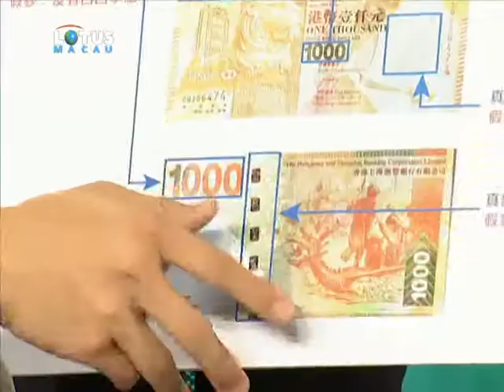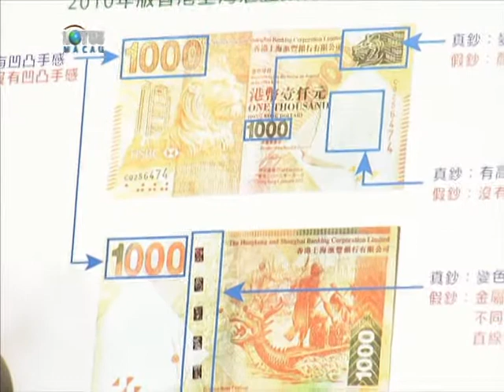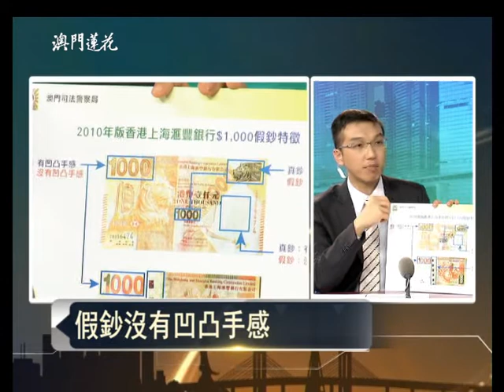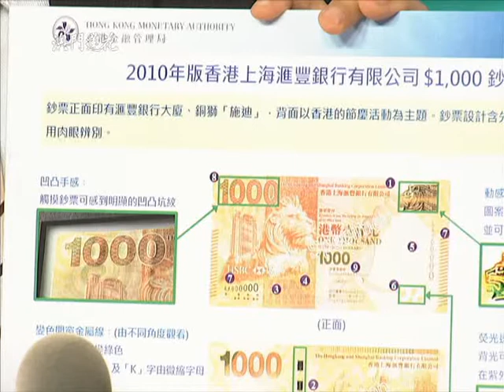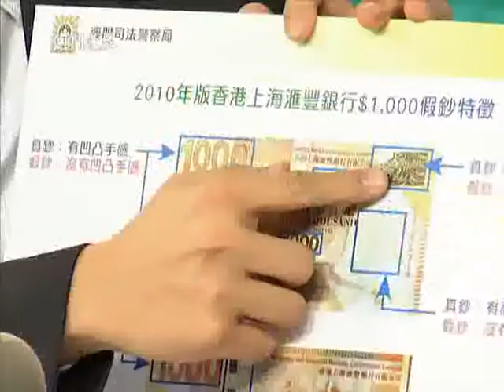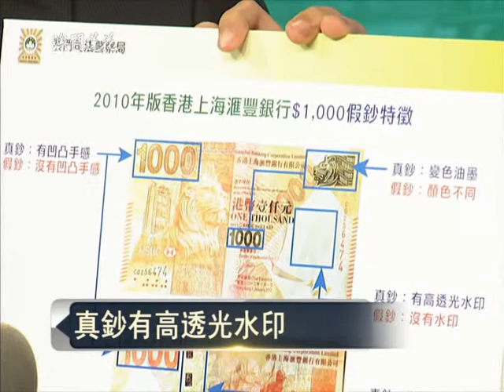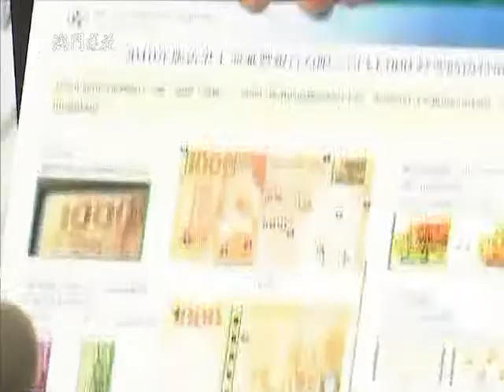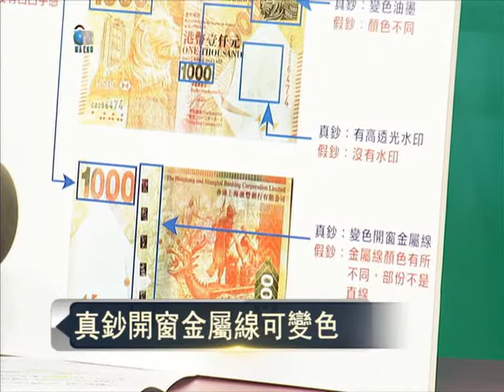20160921澳門開講-- 警惕澳門又現港幣假鈔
假鈔肆虐 賭場中招
街坊留神 驗清真假

港幣假金牛近日攻陷本澳多家娛樂場,司警形容偽鈔模擬度高,雖然目前僅在娛樂場發現,但呼籲市民要提高警惕。收到鈔票市民應該點分真假？懷疑假鈔市民又應該點做？

司法警察局電信詐騙罪案調查科職務主管兼司警局發言人 蔡昕暉
執業大律師 洪榮坤